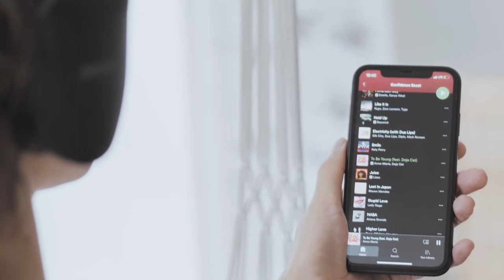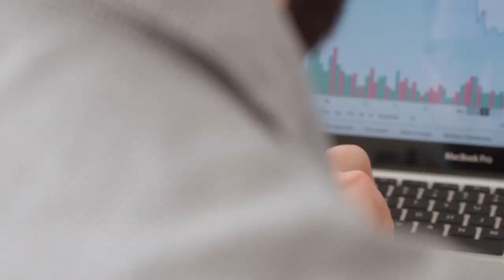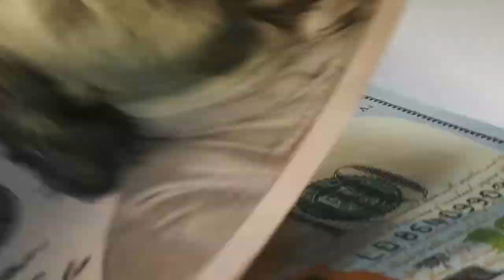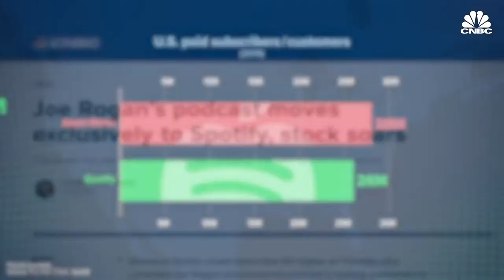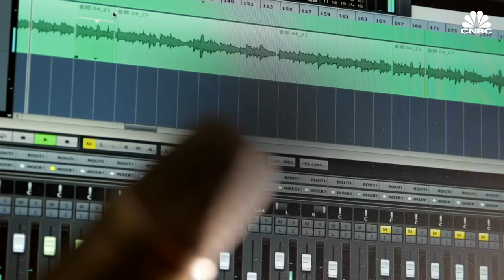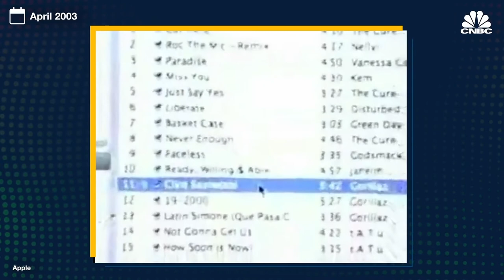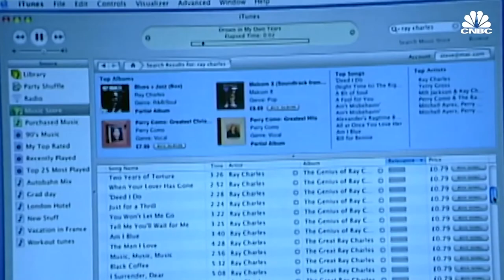Spotify Analysis and Valuation: Music Streaming for the new age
Daniel Ek, the founder and CEO of Spotify Inc. founded the company in 2006 in Stockholm. Spotify is a digital music, podcast, and video streaming service that gives you access to millions of songs and other content from artists all over the world. There primary source of revenue is there subscription service followed by there ads for listening side of there business. Spotify has transformed the way people access and enjoy music. Today, millions of people in 178 countries and territories have access to more than 70 million tracks, whenever and wherever they want. We are transforming the music industry by moving from a "transaction-based" experience of buying and owning audio content to an "access-based" model allowing users to stream on demand.

### Streaming:

Spotify has 345 million monthly active users, which is huge because a massive monthly active user base means that they are more likely to switch from non-paying subscribers to paying subscribers and it also means that they have customers they still have to penetrate in there own pool before looking elsewhere. Spotify is available in 178 markets and is looking to expand into many more in the coming years. Now onto the main number when it comes to streaming, the number of paying monthly subscribers, and that is 155 million. The total revenue for subscriptions was 1.8 billion Euros which is a 15 percent increase year over year.

### Ads:

The ads on Spotify are known to be somewhat profitable and they are not really meant for anything but a way to force users to switch over to paying ones. This use of ads means that more people are likely to purchase premium to avoid the ads that they are served. As of 2020 the ads revenue reached 199 million Euros which is a 30% increase year over year.

### Total Revenue and some forward casting numbers:

With a total revenue of 2.1 billion and a free cashflow of 74 million, it is a somewhat profitable company, with profits to grow every year. Which means that Spotify is poised for longer term growth in the future.

### Podcast:

Now this a sphere in the Spotify business that is poised for future growth and it is one of the most exciting part of the business. With over 2.2 million podcasts on Spotify and over 25% of there total MAU interacting with them means that, there audience is starting to get exposed more to podcasts meaning that they will stay on the app longer and be less willing to stop paying the subscription which are good headwinds for Spotify. With listening hours doubling from 2019 to 2020 this means that more people are listening to podcasts than ever. This is what Spotify had to say about monetization for podcasts in there q4 2020 shareholder letter

"In an effort to grow audio monetization across the industry, we acquired Megaphone on
December 8. Megaphone is one of the world’s most innovative platforms for enterprise podcast
hosting and monetization. With this acquisition, we have the ability over time to make SAI
technology available to third-party publishers on Spotify while growing our pool of targetable
podcast inventory for advertisers."

### TAM and Market share as well as competitors:

With a total addressable market by 2027 of 76.7 billion, there is a lot of money to go around. With 35% of the worldwide market share Spotify is poised to grab a lot of that juicy revenue. Its competitors are leagues behind Spotify with the next competitor having Apple music having half as many paying subscribers as they have. This gap does not seem to be shrinking and that is a good thing for Spotify in the long run.

### The future of Spotify:

The future of Spotify is looking bright, with the total addressable market by 2027 looking to be worth 76.7 billion dollars. With subscriber numbers growing and the TAM growing as well it seems that Spotify is here to stay. The only other place that I see Spotify venturing into is the music video side of things by launching a while listening music video software that is imbedded in Spotify. This seems very likely and should be coming soon. So this is another tailwind for Spotify. Overall music is not going anywhere and with it neither is Spotify.

### Valuation:

I would say that Spotify is fairly valued at a price of $275 and below, it seems that is the price that it will not be going under anytime soon and if you can snag shares in that area all the way to $280 you should be good for the long run. I will be snagging some shares at that price as time goes on adding to my position little by little.